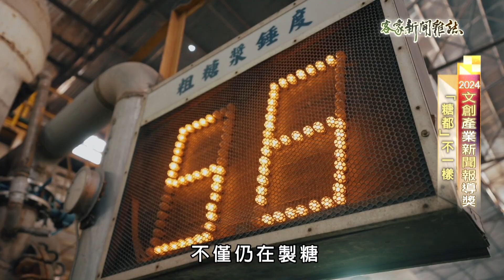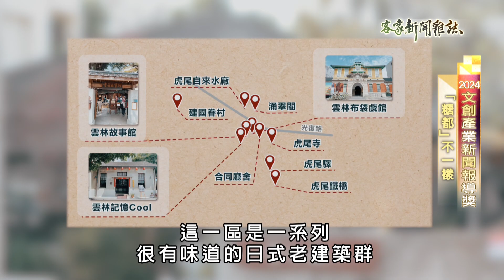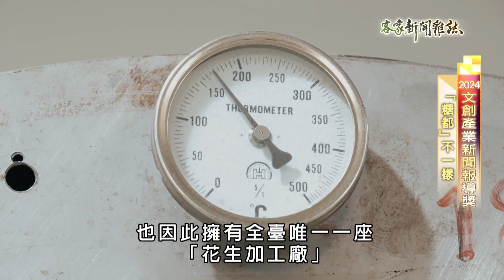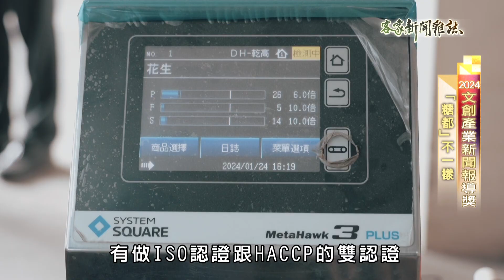《2024文創產業新聞報導獎 「糖都」不一樣》客家新聞雜誌第921集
除了華文永續報導獎，在另一個重要新聞獎項、2024文創產業新聞報導獎部分，客家新聞雜誌「喜新不厭舊」單元、《雲林虎尾「糖都」不一樣》專題，也榮獲「電視新聞報導獎」的肯定，藉此讓更多觀眾深入了解雲林虎尾，除了傳統印象中的糖廠，還有許多深層的新風貌，帶您再次欣賞這則好看又有意義的得獎作品。